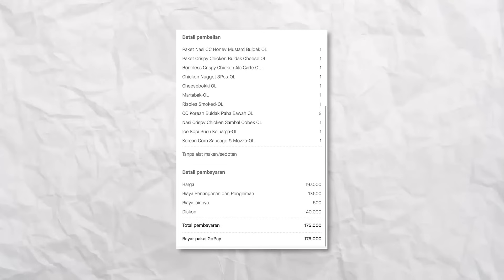BORONG FAMILY MART!! MUKBANG AYAM GOCHUJJANG, KATSU, TTEOKBOKKI, CORNDOG, DLL!! GAADA OBAT!!🥵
Ada video baru guys, kali ini aku bakal mukbang ayam gochujjang, katsu, tteokbokki, corndog, dll! Asli ini wuenak poll, kalian udah pernah coba menu family mart belom??